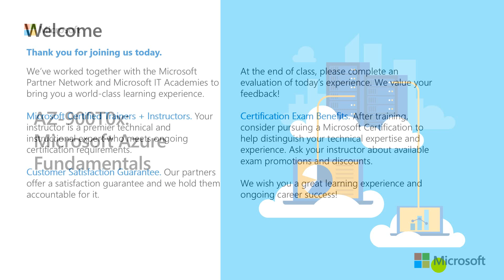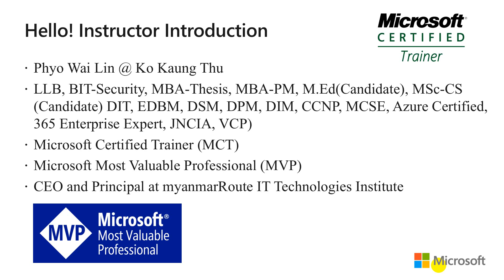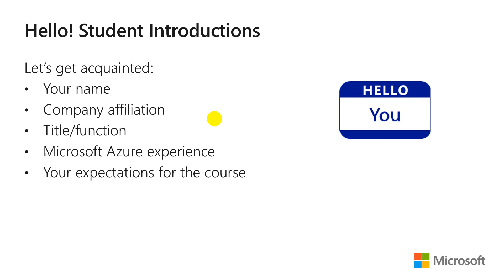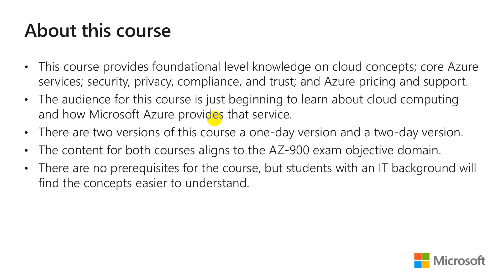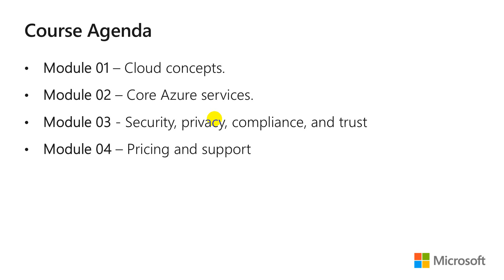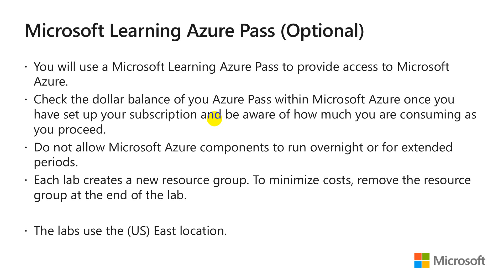AZ 900 Course Introduction